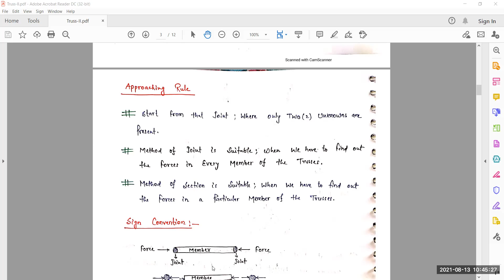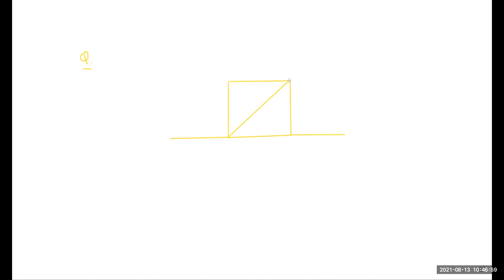Lecture 22_ CE 403- Structure Analysis-I_ Part-I [13.08.2021]